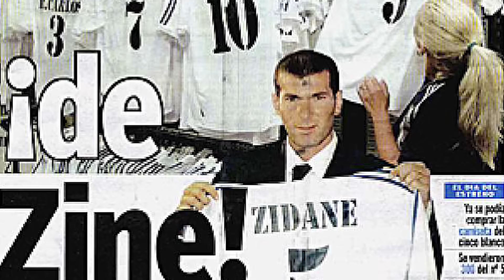Zidane signs for Real Madrid | REAL STORIES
We give you some cool stories about Zidane's signing for Real Madrid in the Galacticos era.

Real Galacticos, all things Real Madrid right from the Spanish capital. 100% unofficial. For fans by fans.